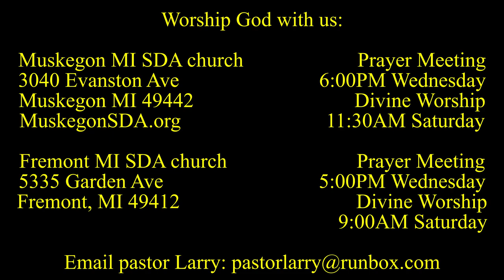Seeing Jesus in the Gospel of MARK 1:29-34 Jesus healing and Exorcisms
Should healing and casting out demons wait until after Sabbath is over? Jesus addresses the question by His actions. Daily devotional presented by Pr Larry Kirkpatrick. Muskegon MI, Fremont MI, 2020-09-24.